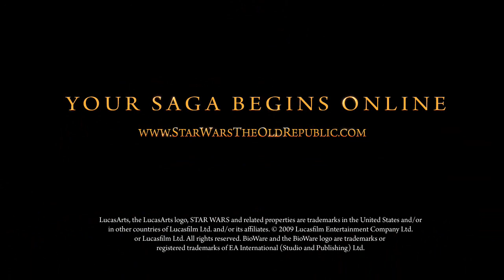Star Wars: The Old Republic "Deceived" Trailer HD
Deceived the Jedi Order was...